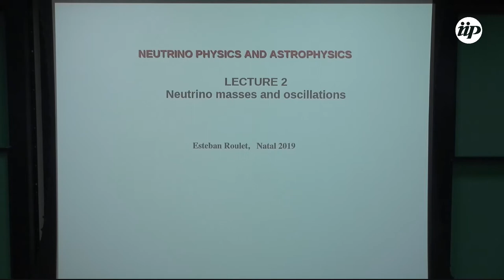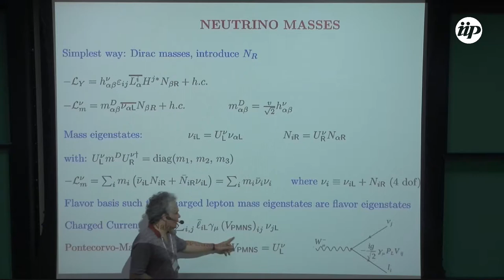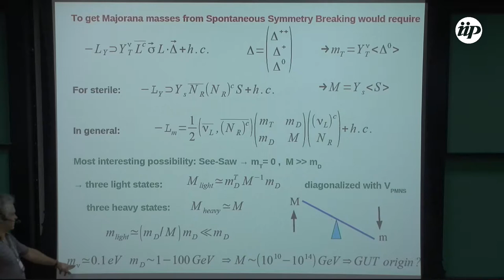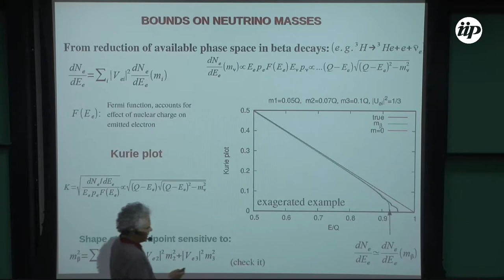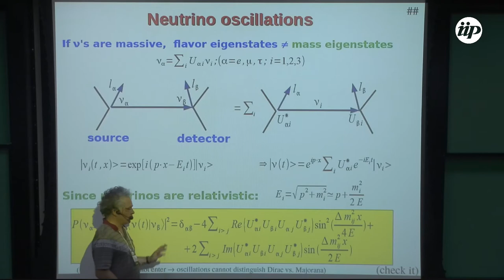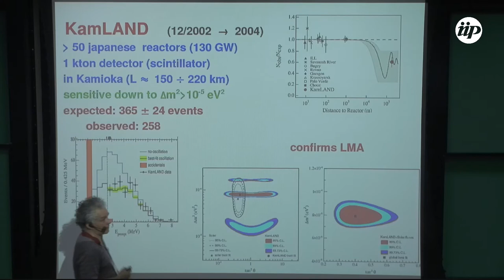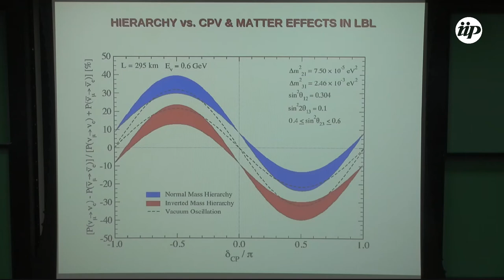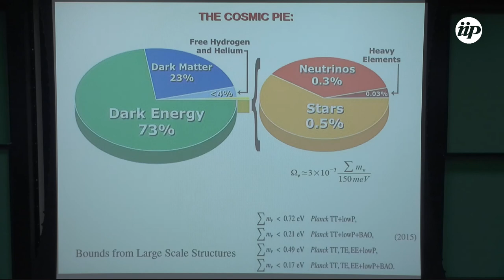Esteban Roulet - Neutrino masses and oscillations (LECTURE 2)